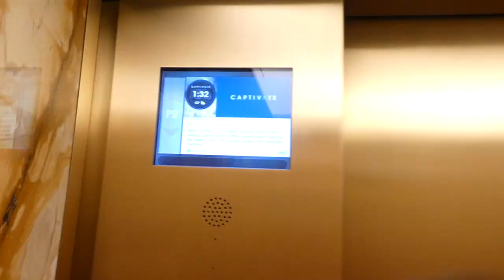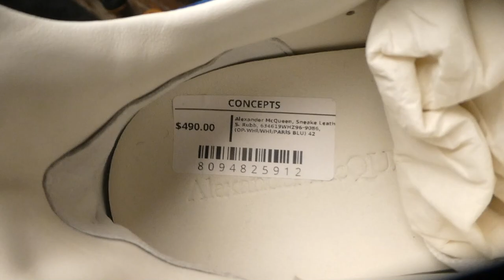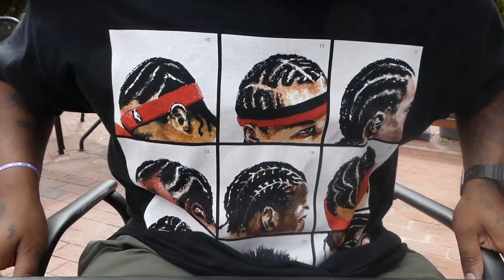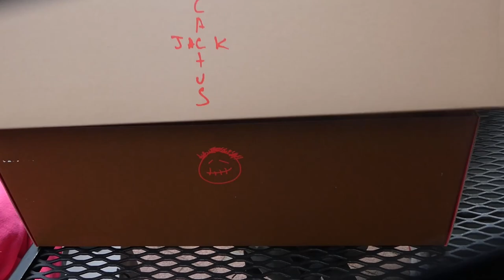Winning $1000 | Glow in the DARK! | Travis Scott x Air Jordan 6 Retro SP "British Khaki"!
And Ok, technically I didn't win them, but my brother did. Link to my brother's design work here: